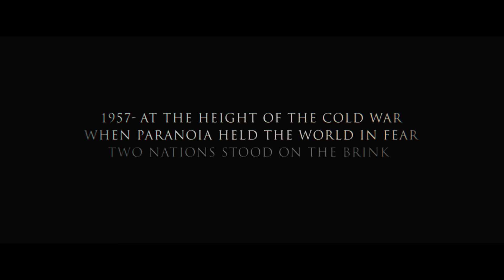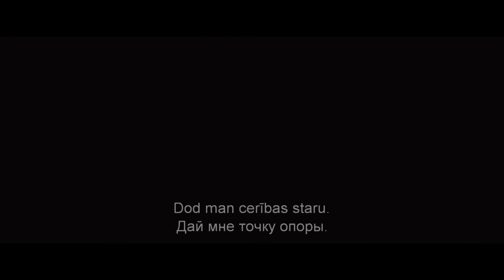Spiegu tilts Treileris (LAT/RUS sub)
Režisors: Steven Spielberg
Lomās: Tom Hanks, Alan Alda, Amy Ryan, Austin Stowell.

Kinoteātros no 27. novembra